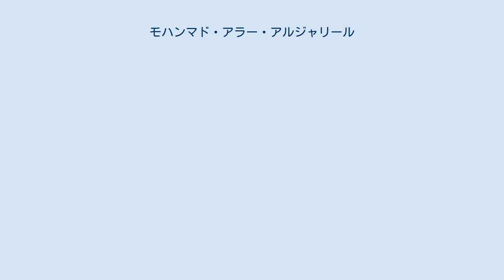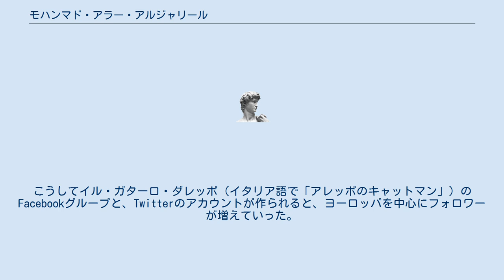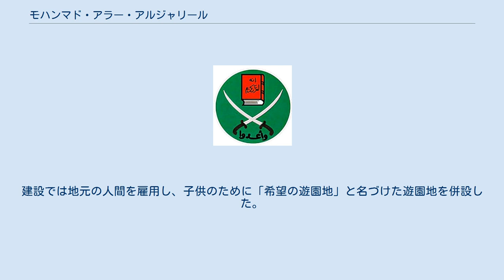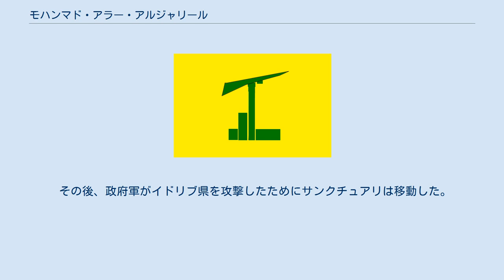モハンマド・アラー・アルジャリール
モハンマド・アラー・アルジャリール（Mohammad Alaa Aljaleel、1975年 - ）は、シリア人の男性である。
アレッポで電気技師をしていた時にシリア内戦が起き、被害にあった人々を救助する活動を始める。
街に残された猫を助けるための施設を設立し、「アレッポのキャットマン」とも呼ばれている。
 アルジャリールは、アレッポで消防士として働く父親の家庭に生まれた。
アレッポは古来より交易で栄えた都市で、現存する世界最古ともいわれるスークは世界遺産にも指定されている。
アルジャリールは歴史の長い土地に生まれたことを誇りに思い、父親のような人々を助ける仕事に憧れながら育った。
アルジャリールは13歳から14歳頃（1988年か1989年頃）に隣国レバノンで品物を買い付ける仕事を始め、食料・日用品・玩具などを売って家計を助けた。
祖父は猫好きで、野良猫にエサをやっていた。
5歳の頃に父が祖父からもらってきた白猫のルルは、アルジャリールが15歳になるまで共に暮らし、大切な思い出となった。
 16歳頃には、叔父の手伝いでセルヴィースと呼ばれる乗合タクシーの運転手もつとめた。
14歳から電気技師のもとで技術を学び、18歳の学校卒業後には技師として働くようになった。
兵役にもついたが、彼自身の言葉によれば「人を貶めたいだけの指揮官たち」に虐待され、膝を負傷して療養生活を送った。
兵役後にはレバノンのアメリカン大学などで働き、自分の店を持ち、東アレッポに自宅を買って25歳で結婚した。
消防士になる夢は持ち続けており、研修も受けたが、願いは叶わなかった。
 シリアでは、ハーフィズ・アル＝アサド政権時代にアレッポ包囲（1970年）やハマー虐殺（1982年）などで反対派を弾圧した歴史があった。
そのためアラブの春のシリアへの波及を懸念する者も多く、アルジャリールもその1人だった。
 2012年5月にはアレッポ大学で政府に抗議する学生のデモがあり、2012年7月19日にはアレッポでバッシャール・アル＝アサド政権の政府軍と、反体制派の自由シリア軍の戦闘が始まった。
アレッポでは電気が止まり、通りで猫を多く見かけるようになった。
住人が避難を始め、猫が置き去りにされるようになったためだった。
 アルジャリールは、自分が政府側でも反体制側でもなく中立だと考えていた。
最も被害を受ける貧しい人々の側に立つことを望み、そうした人々を助けるために救援活動に参加した。
自前のミニバンを救急車として使ってボランティアをした。
 戦闘が激しくなると、アルジャリール一家は東アレッポからハナーノ団地に引っ越した。
店からの売り上げがほとんどなくなったために閉店し、貯金を取り崩しながらの生活となった。
戦闘開始から約1ヶ月後に通りで白い猫を見かけ、子供時代に大切だった猫にちなんでルルと名付けて引き取る。
それ以来、救助活動の時に猫に出会うと、エサをやったり手当をするようになった。
 猫を保護する理由として、イスラームの伝承集であるハディースには猫が大切にされていた逸話がある点もあげている。
 2015年から、アルジャリールの活動がシリアの外でも知られるようになった。
その頃には、彼は置き去りにされた60匹から70匹の猫の世話をしていた。
イギリスのジャーナリストが取材をした記事でアルジャリールは注目され、テレビのインタビューも受けて「アレッポのキャットマン」と呼ばれた。
アルジャリールの活動への支援も始まり、人道援助団体のカラム財団は車を提供し、NGOのシリア・チャリティは救援活動に対して月給を支払った。
アルジャリールの他にも救助活動ボランティが増え、ボランティア組織のホワイト・ヘルメット（シリア民間防衛隊）とも協力をした。
その間にも戦闘は次第に激化し、ボランティアの死亡も起きた。
政府軍はヘリコプターから樽爆弾で市街地を爆撃し、短時間で同じ場所に爆撃するダブル・タップと呼ばれる戦法を行うようになった。
これによって、救助活動に駆けつけたボランティアも危険にさらされた。
アルジャリールの妻子は2015年にアレッポを去って隣国トルコへ避難し、イスタンブールで生活を始めた。
 アルジャリールの活動を知り、支援や交流を望む人々が国外で増えていった。
イタリア在住でレバノンにもルーツを持つアレッサンドラ・アービディーンは、アルジャリールに連絡をとり、Facebookにグループ...